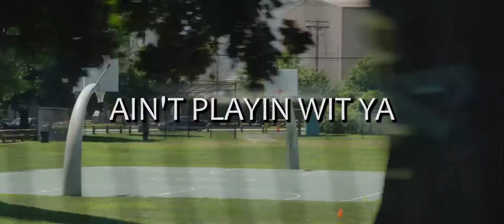Ain't Playin Wit Ya [ShortFilm Theatrical Trailer]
Dir: Edwin Escobar